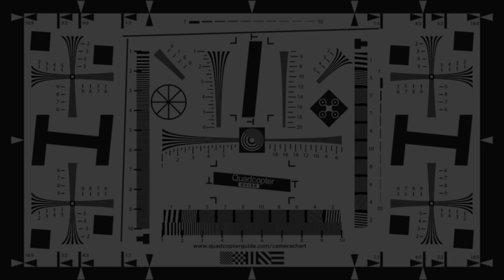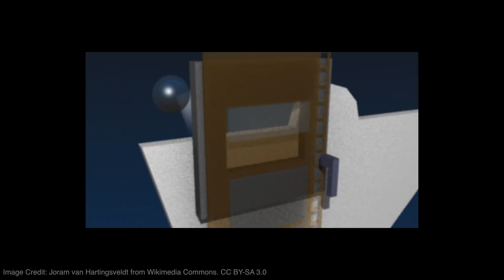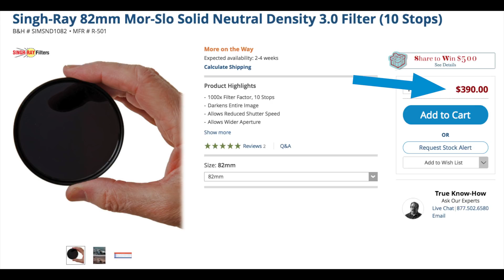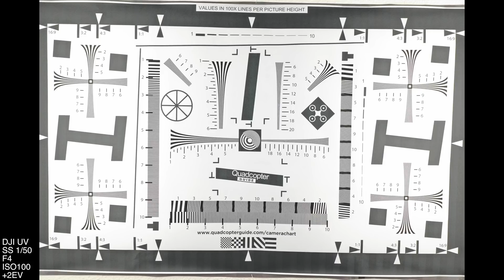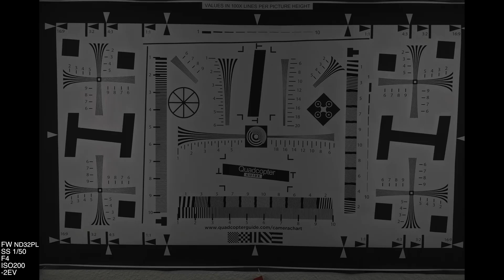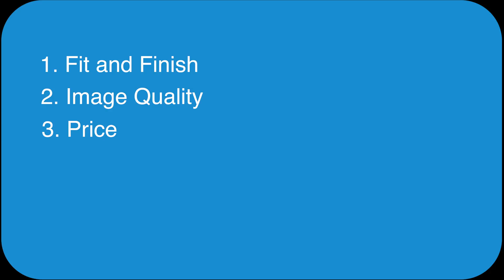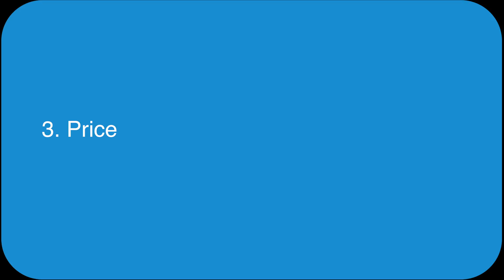ND Filters Mavic 2 Pro - WHY you NEED them & Comprehensive Review! [4K]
ND Filters for the Mavic 2 Pro, such an important piece of gear for your Drone! We dive into the details of why ND Filters are so important and review multiple ND filters available for your Mavic 2 Pro.
Which ND Filter for Mavic 2 Pro is the best one to have? Check the comprehensive review and sample images all throughout the video.

Freewell ND/PL 6 Pack
Freewell All Filters M2P

ND filters for the Mavic 2 Pro allow you a greater flexibility while taking photographs, but they are ABSOLUTELY essential for filming videos. Depending on the brightness of your scene, you can choose a different strength filter as needed.